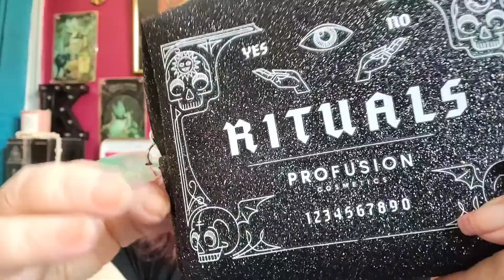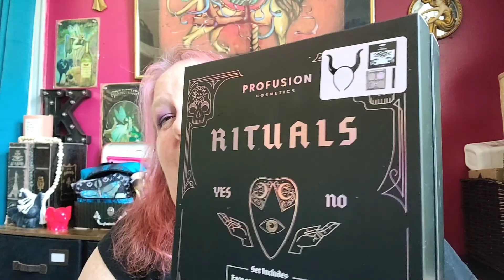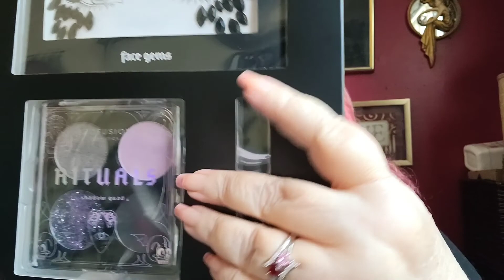Profusion Ritual Makeup set